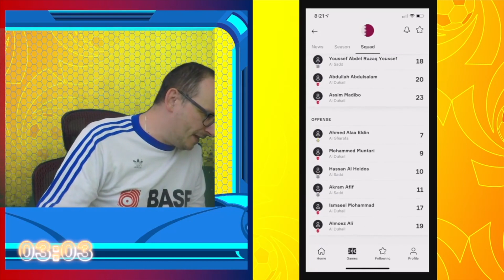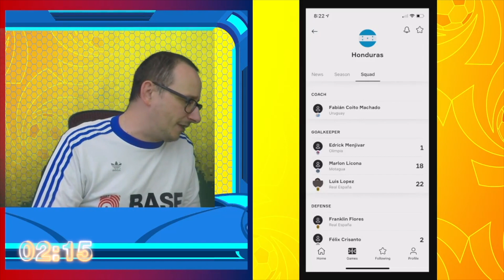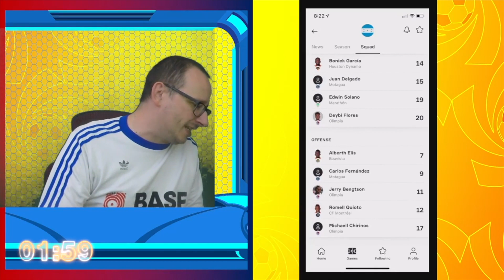2021 CONCACAF Gold Cup - Honduras vs Qatar - 5 Minute Preview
56% |||. 28.4K/50K

Stevie Wotsa

. 28% 7/25

2021 CONCACAF Gold Cup finally kicks off this weekend in this video we take a look at Honduras vs Qatar I will give you a 5 minute preview of the match as the build up to kick off intensifies.

What do you think about the match, who do you think will win and who is your tip for glory in this summers tournament?